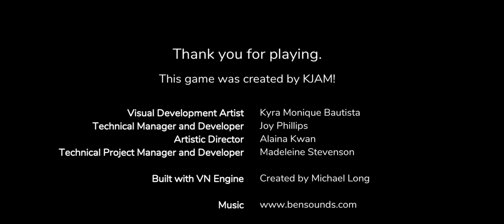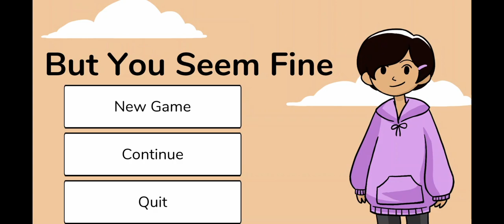But You Seem Fine - Epilogue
After taking medications, Rae is back to normal.

An interactive story on growing up while navigating the struggles and uncertainties of invisible illness.

Meet Rae and her mom...
Rae Kim is your average 14-year-old dweeb, but at the beginning of her freshman year in high school, she suddenly gets sick and doesn't know why. Follow her journey as she and her mom struggle to find out what's wrong.

This game addresses invisible illness, which is defined as chronic illness that does not present any visible or outwardly identifiable symptoms. In order to create representation of invisible illnesses in media, tell more diverse stories, and raise awareness about the experience of invisible illness, we aim to create an interactive visual novel following Rae’s story.